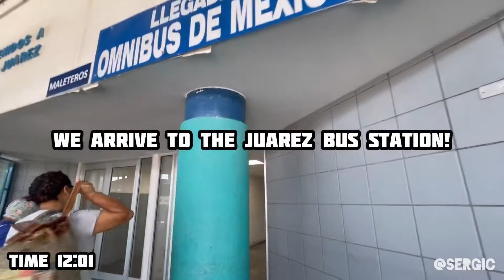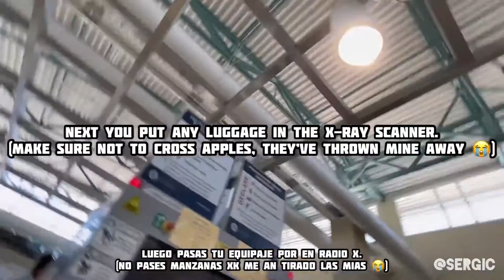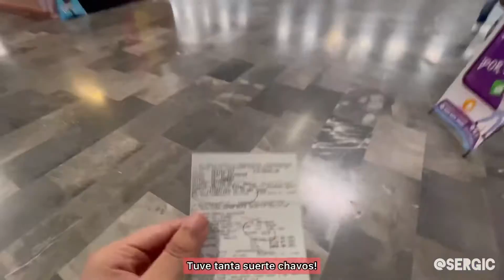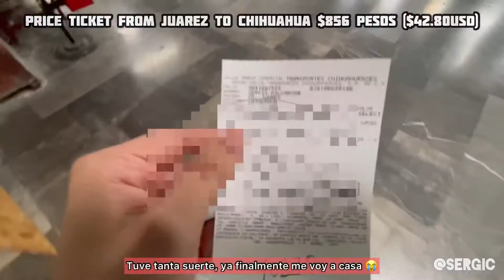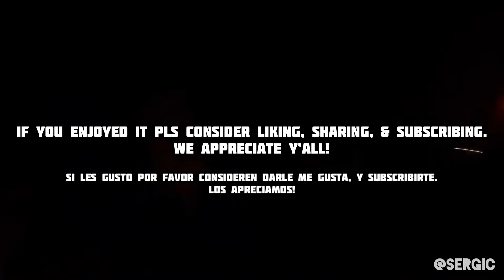How Long Does it Take To Cross Paso Del Norte From Juarez to El Paso Walking? (Full Walk Through)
What’s up y’all! In this video I show y’all how long it takes to cross the Paso Del Norte border crossing from Juarez to El Paso. You’re never going to believe how long it took. I hope y’all enjoy!

Follow Anahi (my gf) on TikTok: @anahiespinosa2309

Sign up for Current with my code and we’ll both get $50 when you open an account! It’s free!